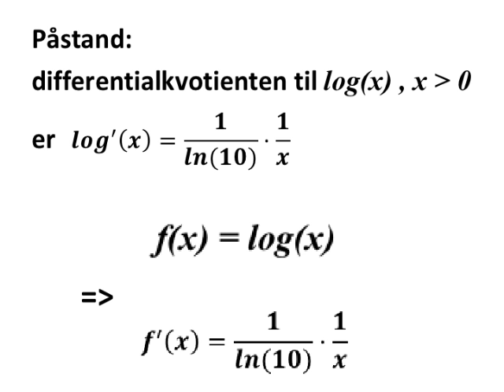differentialkvotient til f = log(x)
gratis matematik noter online web net supplement til FriViden

Seks formelsamlinger:
1) HHX 1997

TheSimpleMaths

Herr Mathe

StrandMathe

Koonys Schule

MySecretMathTutor

MathHelp.com

Khan Academy

Brian McLogan

FriViden

matlet.dk

VIDmatematik

KG MAT

Simple Matematikvideoer

Dennis Pipenbring

Henry Berthelsen

Oddvar Thuve

Helena Nilsson

Genomgångar gymnasiematematik

Kitas Matematik

Mattecentrum